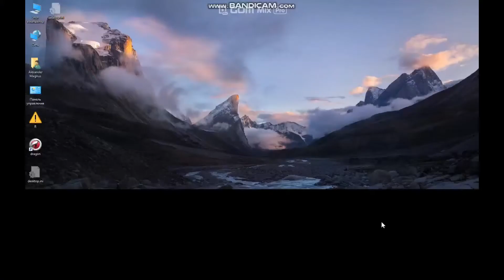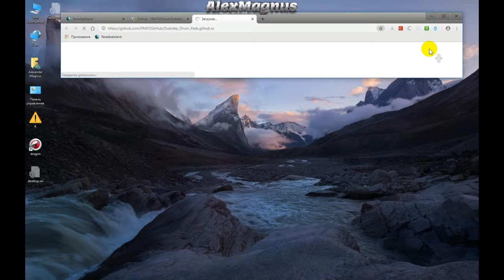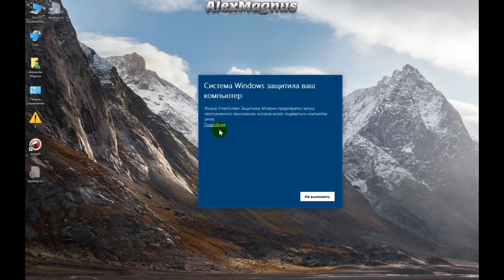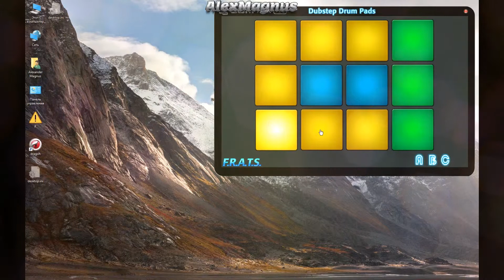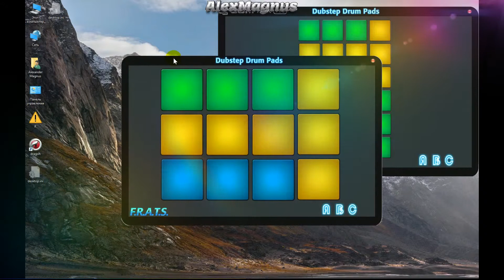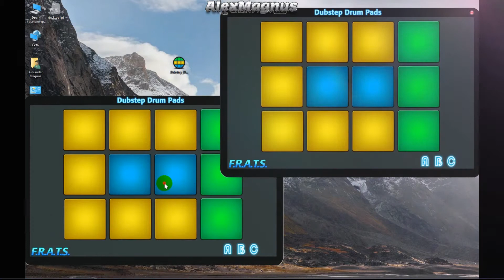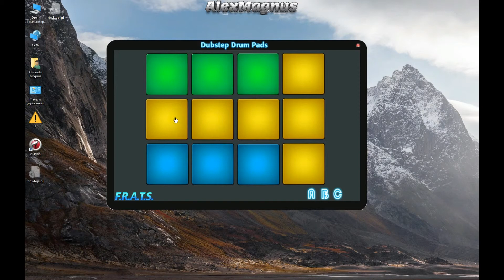Dubstep Drum Pads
I used software:
Bandicam
GOM Mix Pro
CyberLink PowerDirector 15